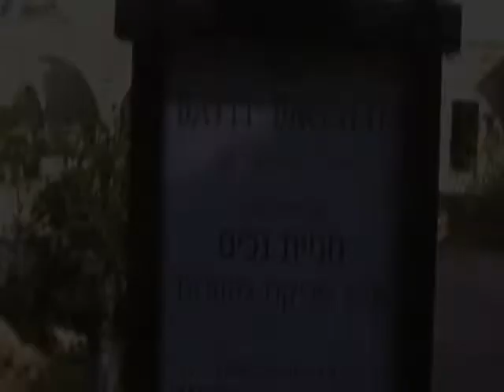בית הגליל1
בית בגליל